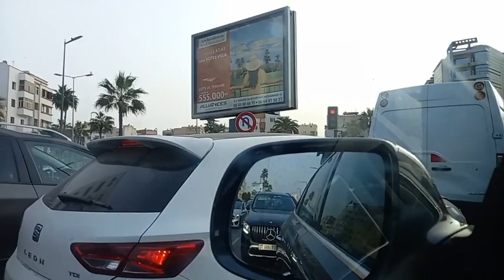la coupe d'Afrique et du monde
chroniques